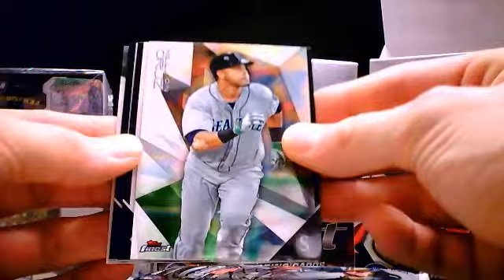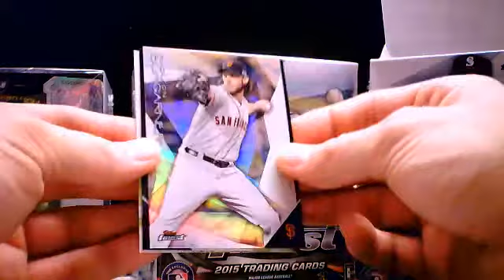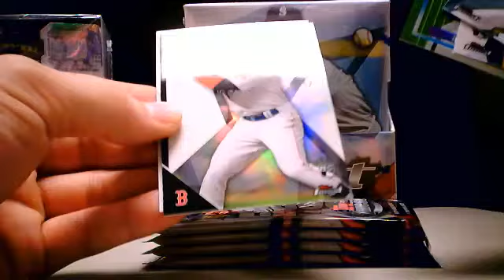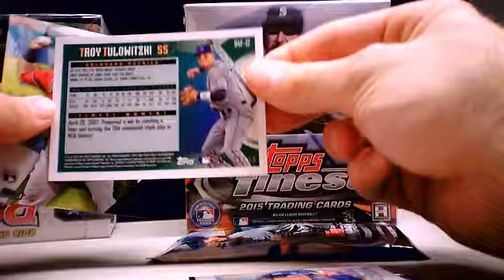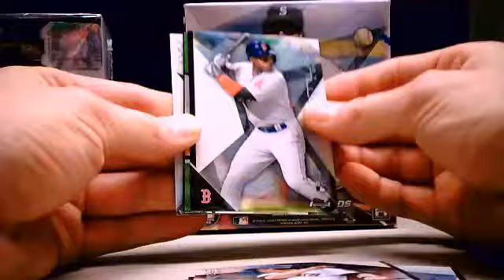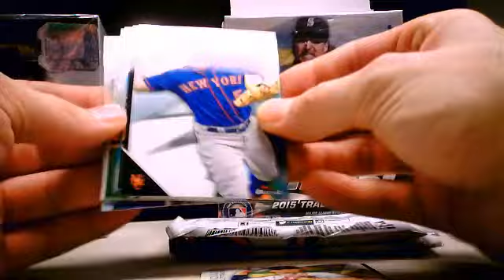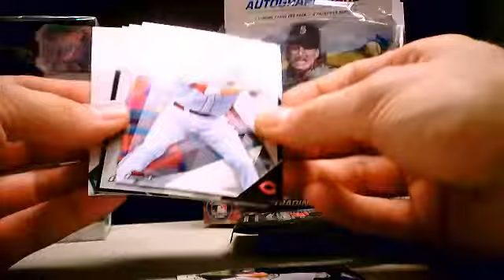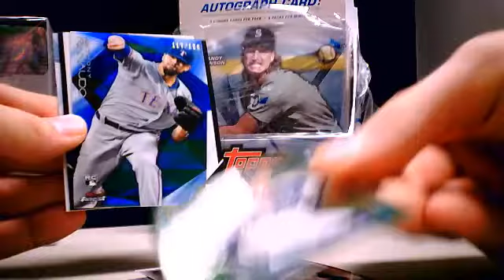2 Box 2015 Topps Finest Baseball Box Break Wax Czar